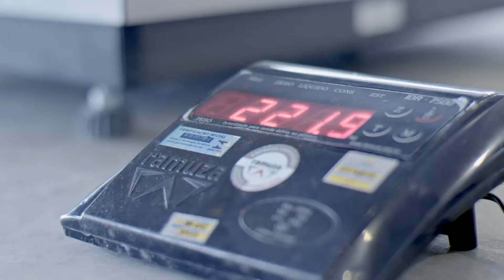MARVI - morelli making of (2017)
Edição Premiere - Marvi Simões (@marviland)